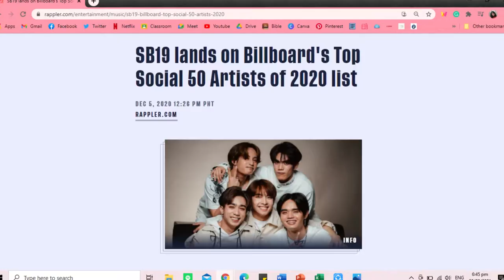The Juans made it into Billboard’s Top 10 Next Big Sound chart